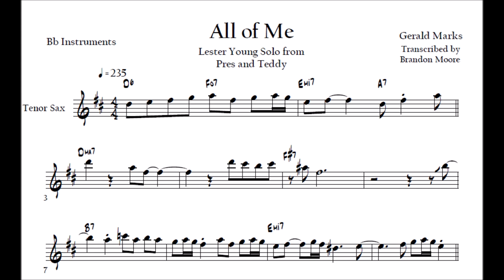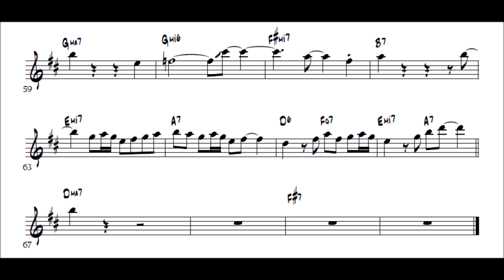Lester Young Solo Transcription | "All of Me" | Pres and Teddy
One of my favorite Lester Young solos from the great album "Pres and Teddy."
Transcribed by Brandon Moore

Comp. Gerald Marks and Seymour Simons
Pres and Teddy | Verve 1959

Lester Young- Tenor Sax
Teddy Wilson- Piano
Gene Ramey- Bass
Papa Jo Jones- Drums